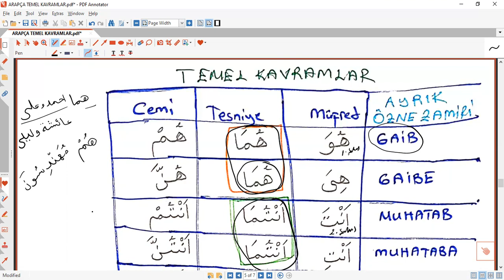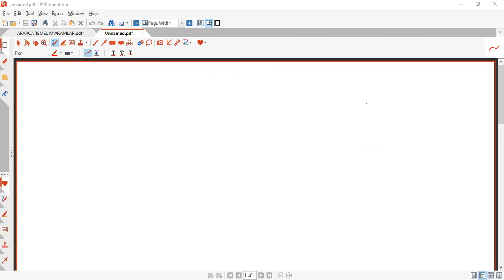ARAPÇA TEMEL KAVRAMLAR BAŞLANGIÇ DÜZEYİ VİDEO 2 AÖF ARAPÇA 1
Arapçadaki temel kavramları bilmek çok önemli temel kavramları ne kadar iyi bilirsek o kadar bilgileri üstüne koymak kolay oluyor

aöf arapça 2 1. ünite,
aöf arapça 1 3. ünite,
aöf arapça 3 ünite 1 (yeni müfredat),
aöf arapça 3 ünite 10,
aöf arapça 4 ünite 1